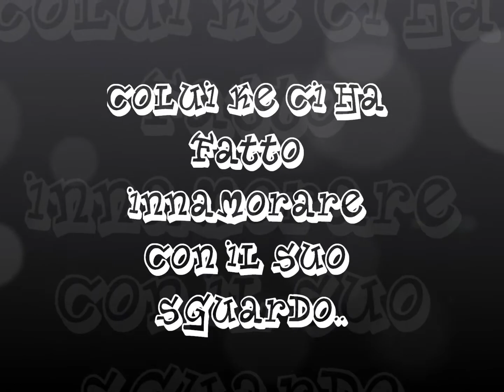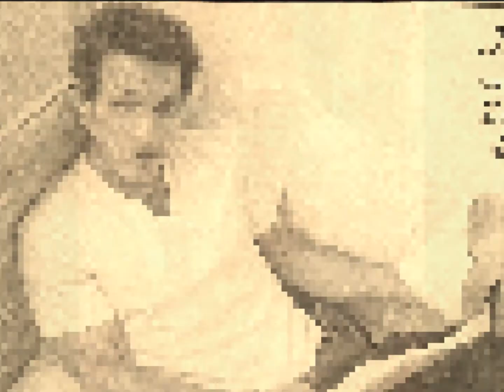federico amador AZUR FEAT ELLY TI AMO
DEDICO QUESTO VIDEO AL PIù BELLO DI TUTTI